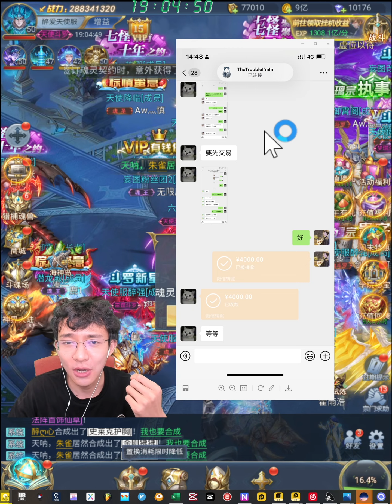【斗罗大陆D31-1】一区内讧严重，区服争霸都没来报名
录制于6月5号。我们还收了个券，不过昨天已经做过一个视频了